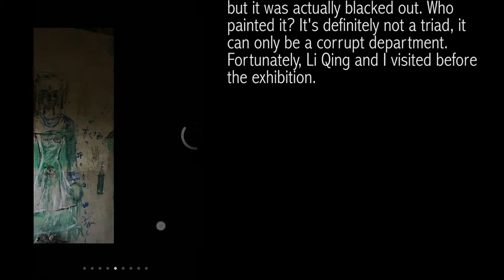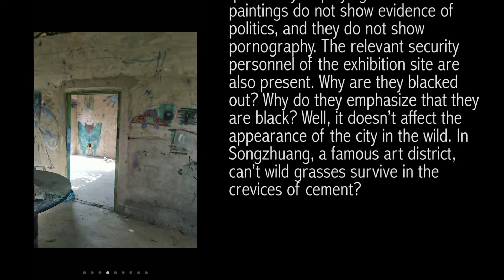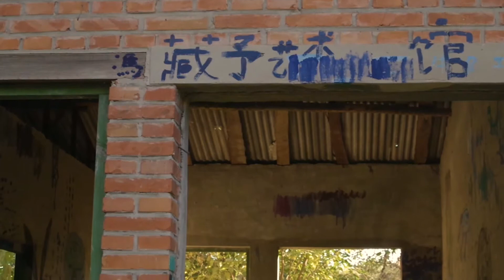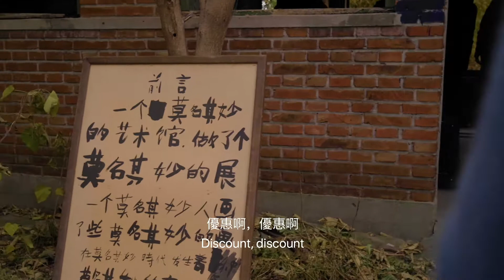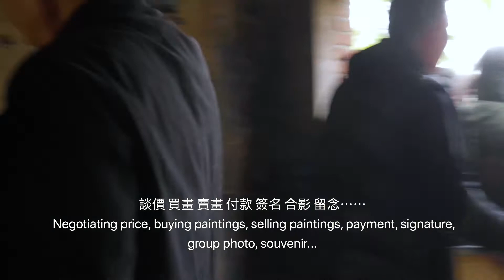An inexplicable art exhibition一個莫名其妙的艺术展覽 ----《視而不見》----第三处废屋艺术后續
A hut abandoned in a field, an artist painted graffiti murals on the walls of the house, a curator’s proposal for an exhibition, an inexplicable exhibition that came together in one shot. After the early inspection of the national treasure, the on-site village security personnel rushed and the national security staff to be stationed, the lively opening, the sale of works that were sold out. Two or three days later, everyone had heard of the final result. The abandoned house was swept away, the mural was painted, and the installation disappeared...

一座荒廢在田地裏的小屋，一個藝術家在屋裏的牆壁上畫滿了塗鴉壁畫，一個策展人的展覽提議，一個一拍即合而成的莫名其妙展。經歷了前期國保的視察，現場村治保人員的轟趕與國保的駐場，熱鬧的開幕，一搶而空的作品銷售。兩三日後，所有人都聽說了最後的結果，荒屋被掃蕩，壁畫被塗抹，裝置消失……